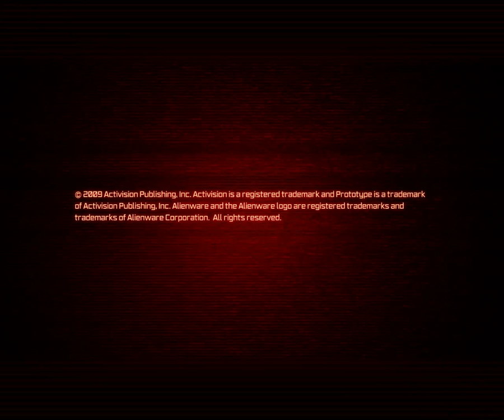Prototype first helicopter mission completed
I know it's not the best, but that's all I could.
I hope I helped on this video.